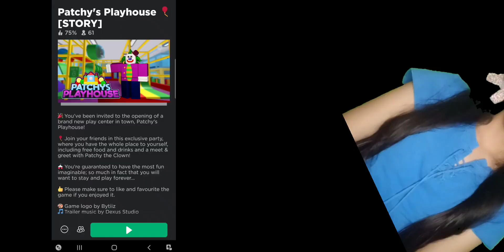CAN WE SURVIVE PATCHY'S PLAYHOUSE | NOOB START | MICOS AND MAYCEE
Can we survibe PATCHY'S PLAYHOUSE?